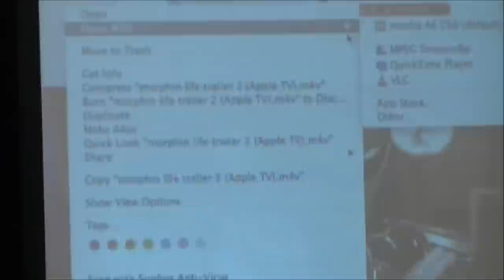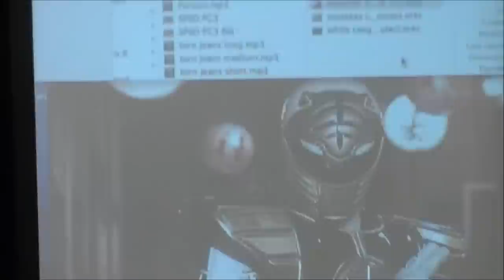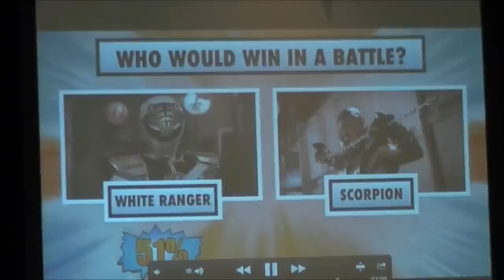Jason David Frank New Orleans Comic Con Q&A Feb 8, 2014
Jason David Frank Q&A Panel from Wizard World Comic-Con Saturday February 8, 2014. Stan Lee stops in to say hello, along with a preview of his new reality show "My Morphin' Life" and viewing of the "Bat in the Sun" White Ranger vs Scorpion youtube video